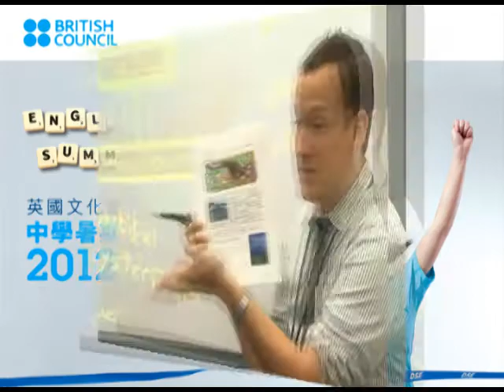英國文化協會暑期英語課程 English Summer Courses 2012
英國文化協會暑期英語課程，於2012年4月14日起接受報名！立即行動！Registration for British Council English Summer Courses starts from 14 April 2012! Act Now! 詳情 Details